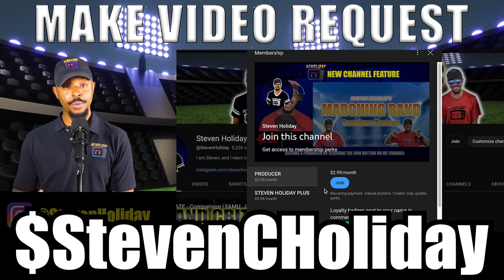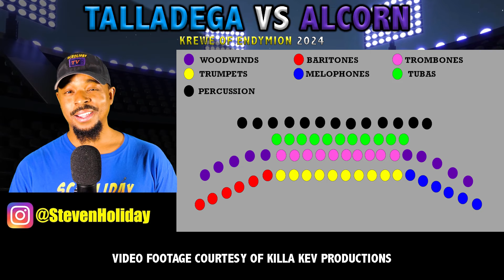Talladega College Vs Alcorn State 2024 Krewe of Endymion Parade Reaction Review Steven Holiday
Talladega and Alcorn know how to entertain an audience as well as go for the jugular when battling! Which band had the slight edge on the other?

00:00 INTRO
01:32 REACTION
25:31 REVIEW

Band And Dance Performing Arts Nonprofit